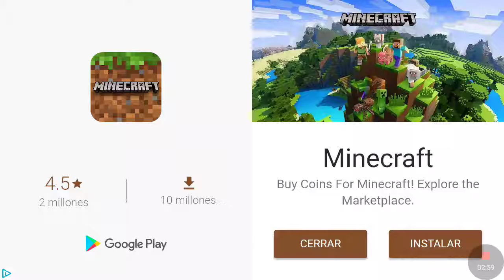Rage (watch till the end)